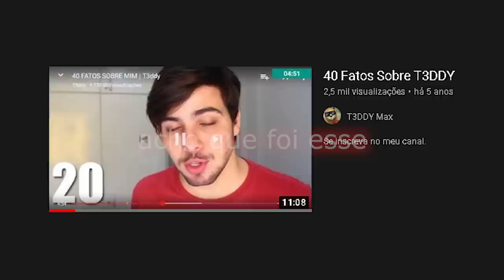25 FATOS SOBRE MIM (atualizado 2022)